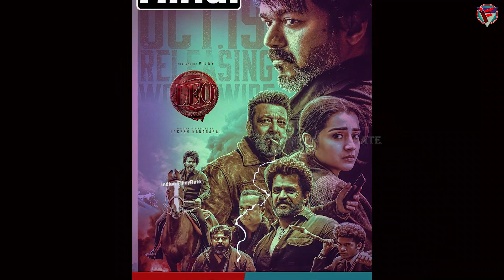Leo Movie REVIEW | Leo Movie Review In Hindi | leo (2023) | Honest Review | Thalapathy Vijay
HELLO FRIENDS ! Welcome To  "Indian FilmyRate"

If you like the video, please do not forget to press, like, subscribe, share, and bell icon so that you can get notification of every interesting video we have come...If we got love, then even more entertaining videos for you Will keep bringing.

Hey Team, All the Photos used in this video are only for educational and reference purposes only. We do not promote any type of piracy and illegal things here on this channel.